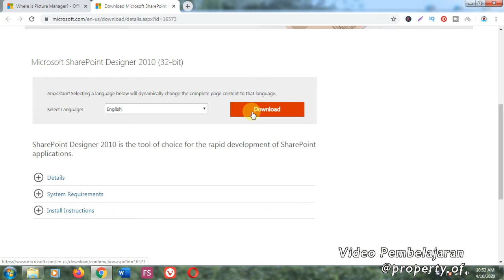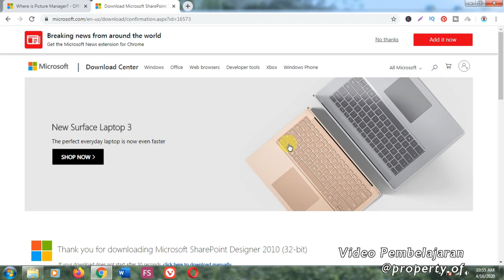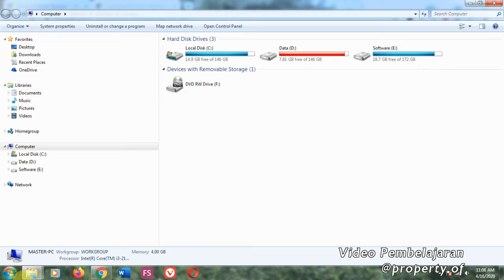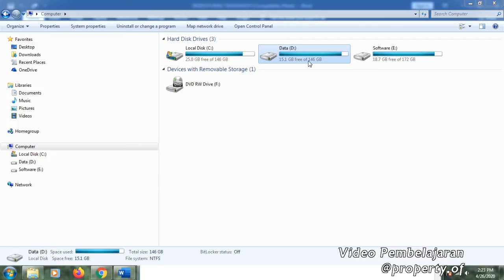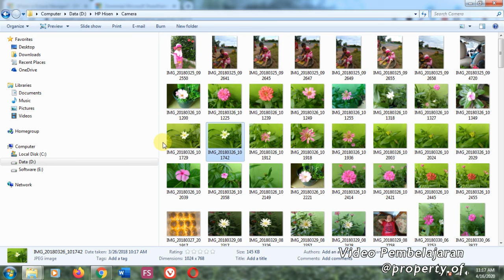Cara Mudah Compress dan Resize Foto atau Gambar